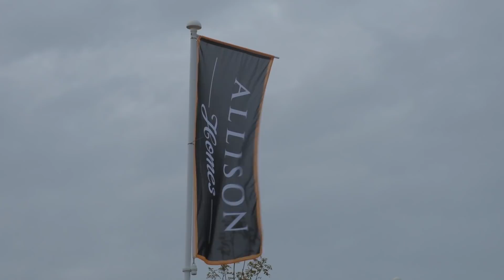Larkfleet TV: Welcome to Oakley Rise Corby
Allison Homes, part of The Larkfleet Group of Companies, launches their latest development, Oakley Rise. Part of the Oakley Vale scheme, Oakley Rise is located just outside the Northamptonshire town of Corby and offers a collection of luxury 3,4 and 5 bedroom homes.